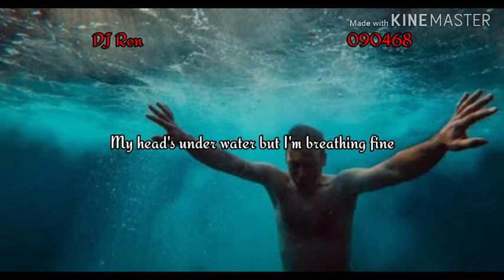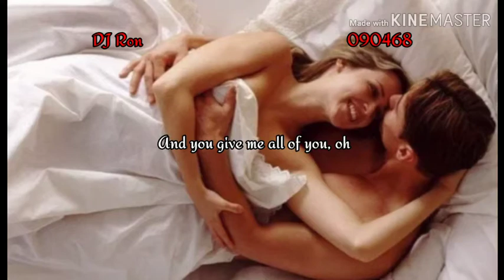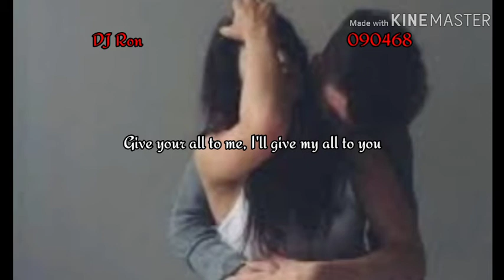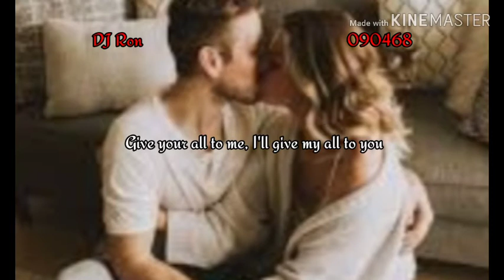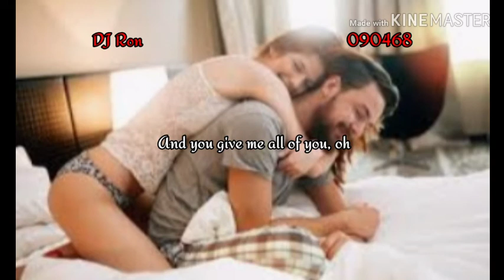All Of Me by John Legend with Lyrics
Songwriters: Gerald Marks / Seymour Simons